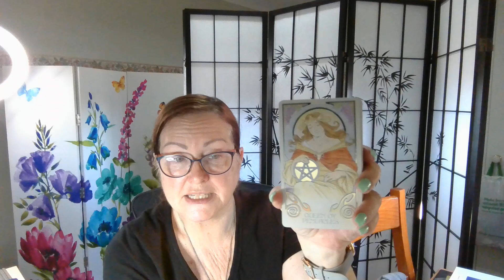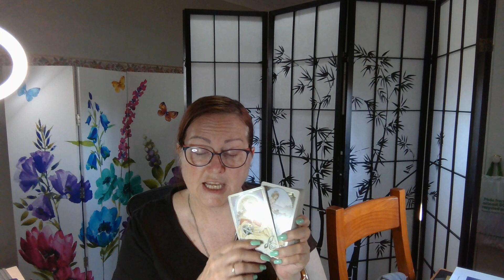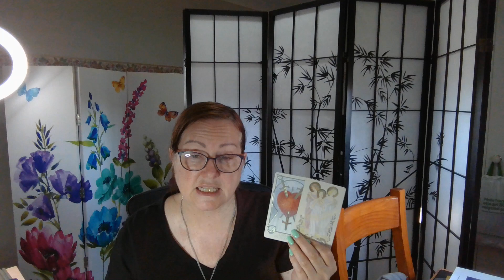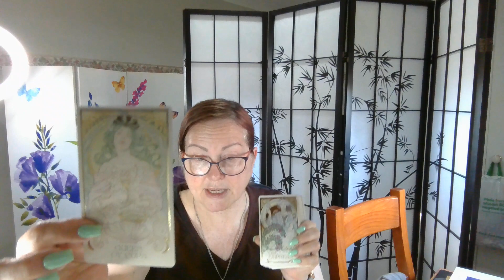Aquarius - This Person Will Not Hold Back On How They Feel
Now I have a Podcast channel on Buzzsprout, be watching! I did a podcast on Manifestation with Susie from Spriritual Freedom Podcast, which I have posted. Check it out

For a Personal reading you can go and you will find a pay pal option and a booking calendar, please make sure you check your time zones prior to booking.

Please like my page Yvonne Denise – The Aussie Goddess on Facebook, join me, I do live card pulls at times and sometimes offer a free a reading